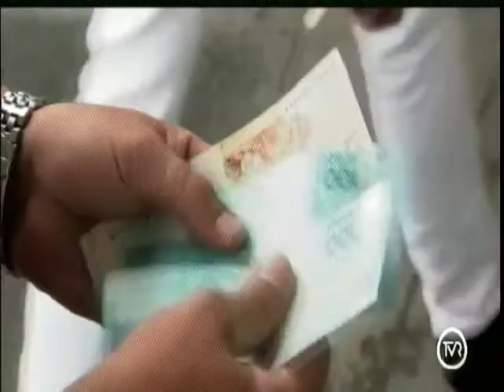Saque imediato de FGTS se encerra este mês